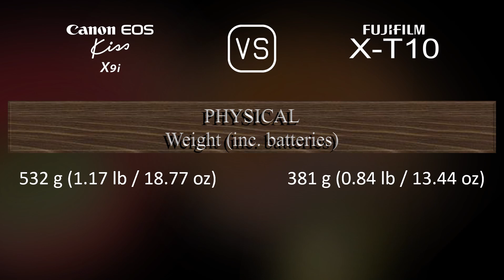Canon EOS Kiss X9i vs. Fujifilm X-T10: A Comparison of Specifications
This video overviews the Canon EOS Kiss X9i and the Fujifilm X-T10 in a parallel comparison of specifications.

00:25 LAUNCH
00:33 BODY
00:40 SENSOR
01:01 IMAGE
01:16 OPTICS & FOCUS
01:41 SCREEN
01:58 VIEWFINDER
02:13 PHOTOGRAPHY FEATURES
03:06 VIDEOGRAPHY FEATURES
03:20 STORAGE
03:24 CONNECTIVITY
03:49 PHYSICAL
04:07 MISC